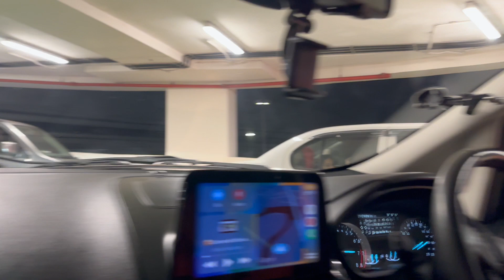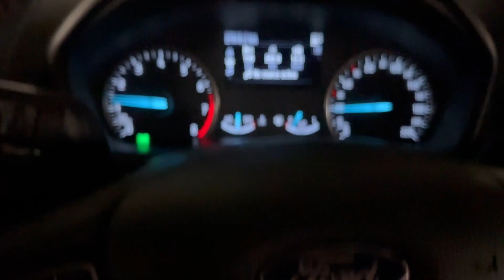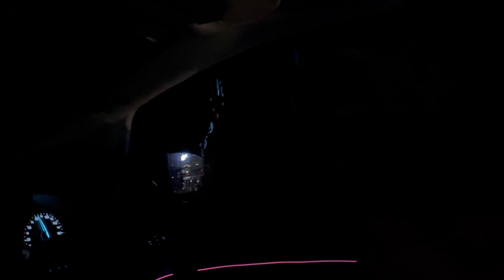മണവാളി തഗ് | RESHMA | ANISH | Vlog-3